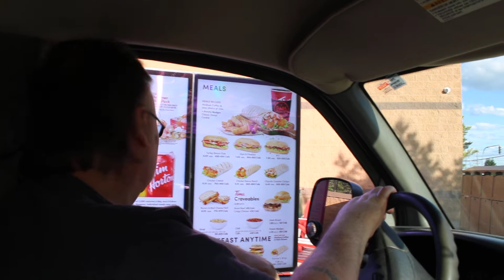Driving from Fairmont to Invermere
Half way down highway the camera sgut off so we only got from past the gas station to Invermere on highway 95 B C